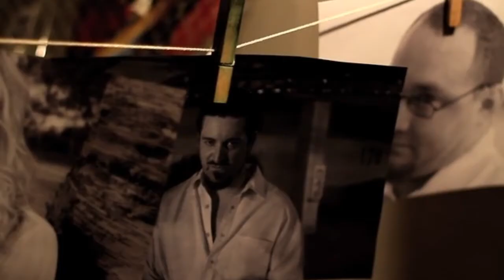El librero de Toledo (Booktrailer) - Editorial Círculo Rojo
Doménico, el protagonista, nació en Toledo en 1.950, lugar donde desarrolla su actividad criminal y que, a través del relato nos ayudará a entender mejor la historia de esta ciudad milenaria, adentrándonos en sus túneles engarzados unos con otros y todos abiertos a la ribera del Tajo. Personaje complejo, sus continuos contrastes y pasiones inconfesables desembocan en esta novela negra, que hará implicarse al lector en una vorágine con desenlace inesperado. La muerte violenta de su padre y el hecho de que este sea un alcohólico que maltrata a su madre, por la que siente una gran devoción, trunca su infancia convirtiéndolo en un hombre frío, calculador, y carente de empatía hacia el sufrimiento de sus víctimas. Defensor de los débiles, de los desamparados, de las mujeres maltratadas harán de él el justiciero que todos llevamos dentro. Así comienza una historia escrita desde el corazón del autor, con una fina y desbordante imaginación que lleva al lector a las oscuras cavidades de las entrañas de su protagonista. Con esta obra se pretende mostrar la otra cara de la vida de un psicópata asesino; sus sentimientos, su forma de amar, sus tórridas relaciones sexuales que lo convertirán en todo un personaje, unas veces tierno y romántico, otras juez y verdugo despiadado.